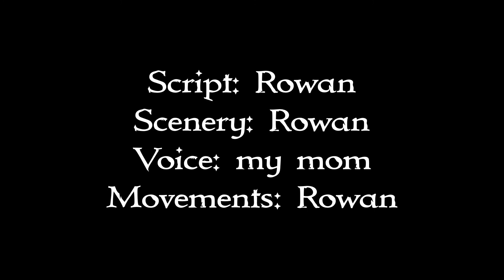United Kingdom Stop Motion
A short LEGO stop motion journey exploring the highlights of the United Kindom.